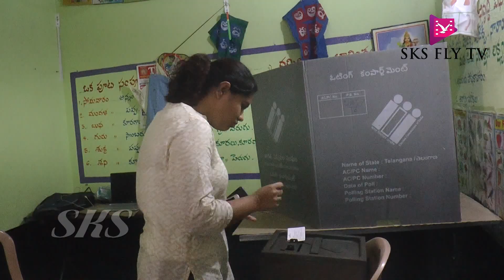నారాయణఖేడ్ మున్సి 'పోల్' లో 72.67 శాతం ఓట్లు || SKS FLY TV